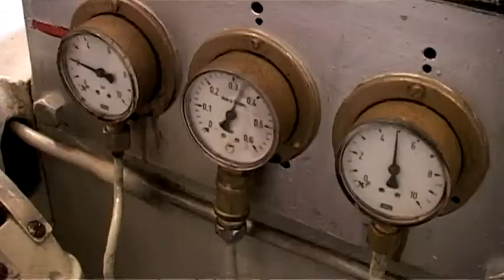Museumshafen Oevelgönne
Der Museumshafen Oevelgönne  ist eine 1976 gegründete gemeinnützige und private Vereinigung, die sich zur Aufgabe gemacht hat ehemalige Berufsschiffe zu restaurieren und in Fahrt zu halten. Diese stammen überwiegend aus dem Zeitabschnitt zwischen 1880 und 1960 und waren ausnahmslos für die norddeutsche Region und den Hamburger Hafen in Hinblick auf Versorgung, Infrastruktur und Dienstleistungen bedeutsam.